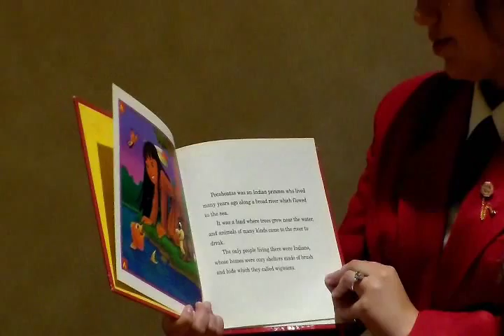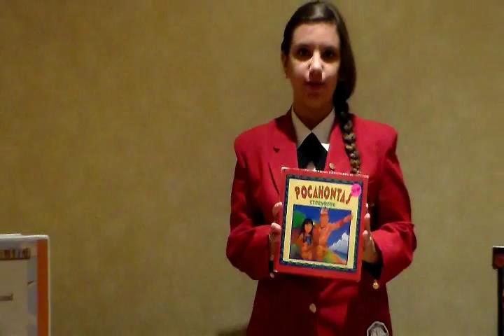FCCLA STAR Events Demonstration Early Childhood (Merced)